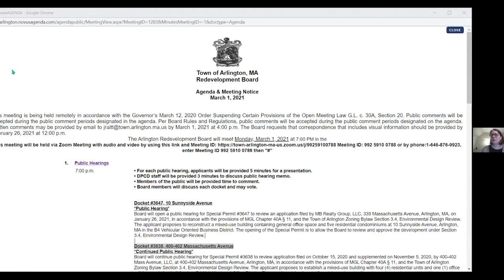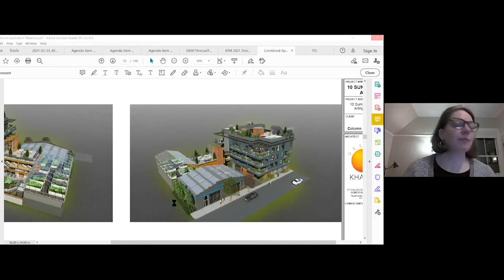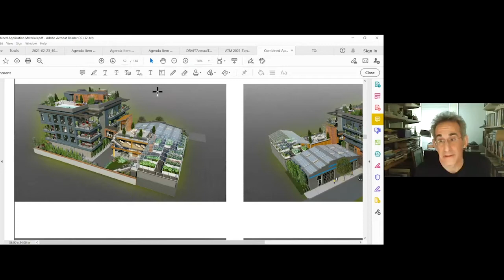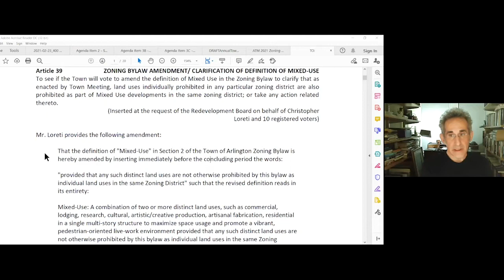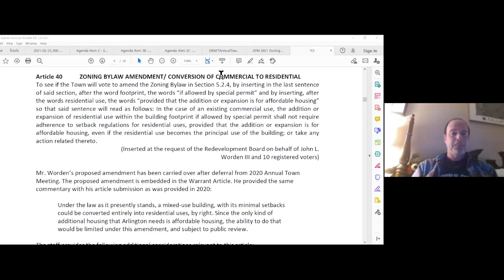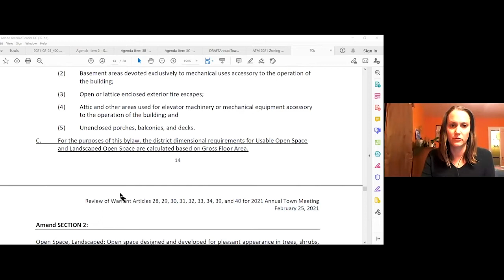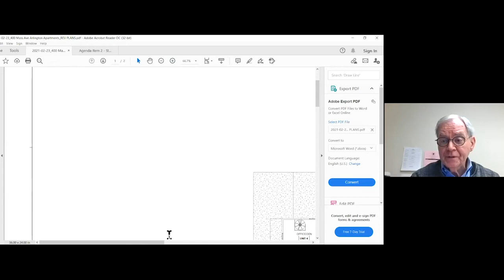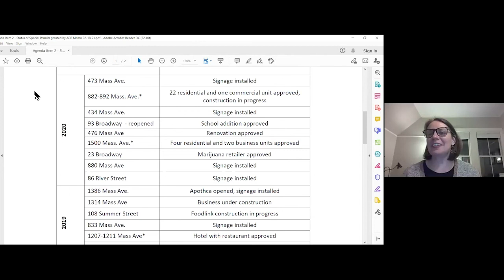Redevelopment Board Meeting - March 1, 2021